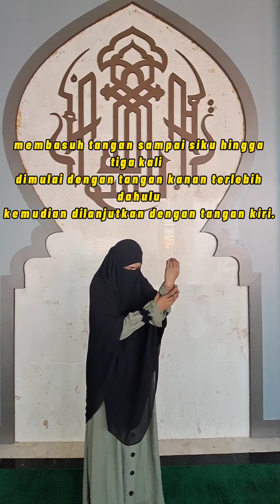Tata Cara Wudhu Muhammadiyah | Tugas Kuliah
Tugas Kuliah tata cara wudhu muhammadiyah. Mohon Maaf Apabila ada salah kata & kekurangan 🙏